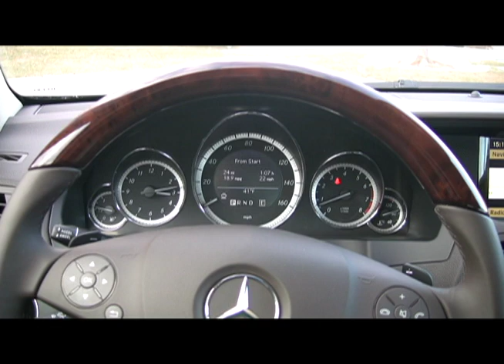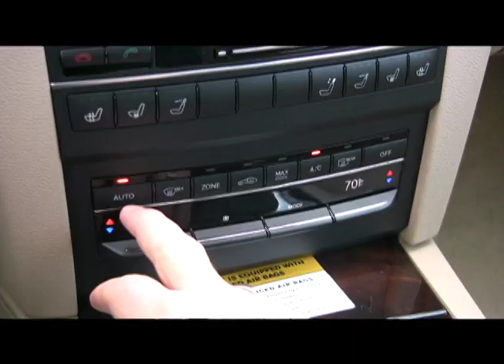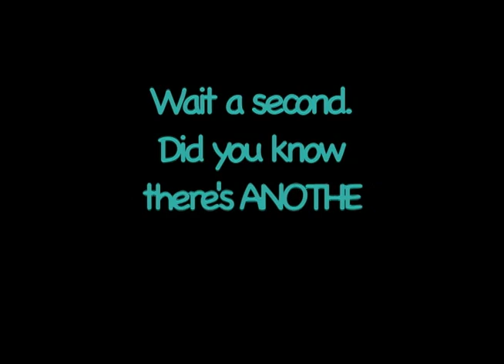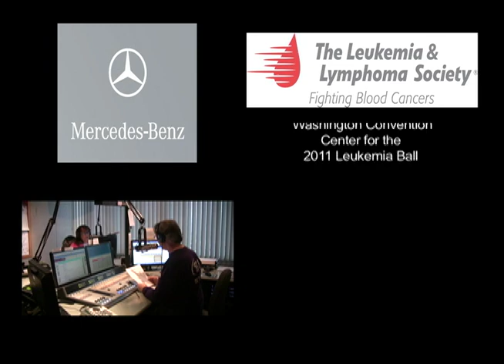WASH-FM's 2011 Mercedes Benz Raffle Video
The 2011 Leukemia Ball is happening Saturday, March 12th at the Washington Convention Center and you can now get your $100 raffle tickets to win one of two brand new Mercedes Benz automobiles.  WASH-FM's Loo Katz & Lori Brooks describe the cars and how to purchase your tickets.